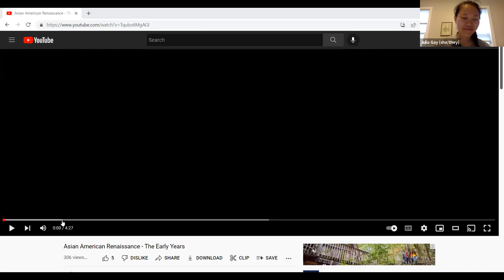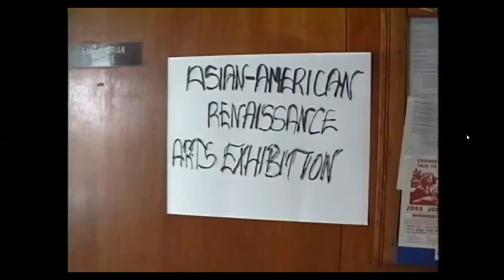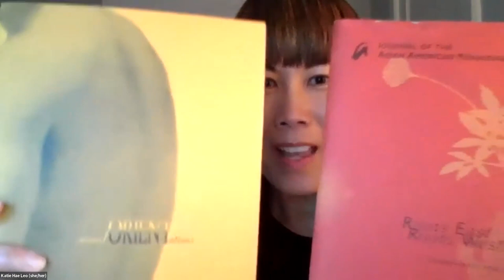Embracing Our Roots: Asian Americans Rooted & Rising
A virtual intergenerational conversation between Asian Minnesotan artists David Mura, Katie Hae Leo and Julia Gay as they honor the 30th anniversary of the Asian American Renaissance and discuss how our history of arts organizing has shaped the current landscape of AAPI movement in Minnesota. Why was the Asian American Renaissance so significant for our community and what should we be dreaming up next?

With the rise in hate crimes against Asian Americans, sharing knowledge intergenerationally is more important than ever. Embracing our Roots: Asian Americans Rooted and Rising reaches back into the rich history of Asian American social justice movements in Minnesota in order to pass this knowledge on to the new generation ascending as leaders. The series features Asian elders in conversation with young leaders to discuss significant milestones in Minnesota's Asian history and the impact that the artists and the movements have had on our present day capacity to survive the storms and keep creating.

Embracing Our Roots: Asian Americans Rooted and Rising is a partnership between More Than a Single Story and the Coalition of Asian American Leaders (CAAL)